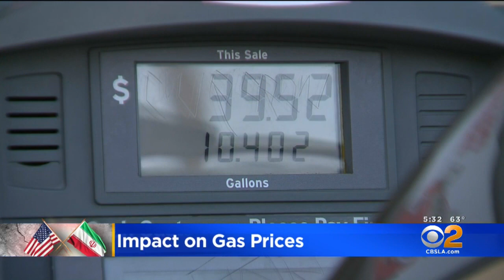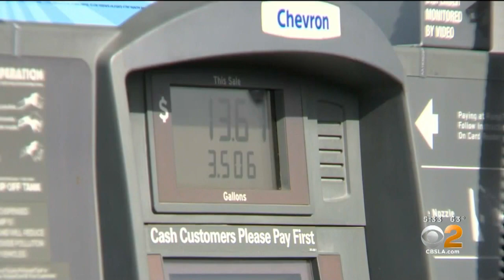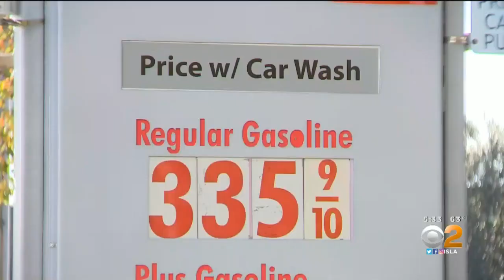Drivers Unsure If Death Of Iranian Military Commander Soleimani Will Mean Higher Gas Prices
Drivers in Los Angeles are unsure if a recent jump in oil prices hours after the death of Iranian Military Commander Qasem Soleimani will mean more pain at the pump.